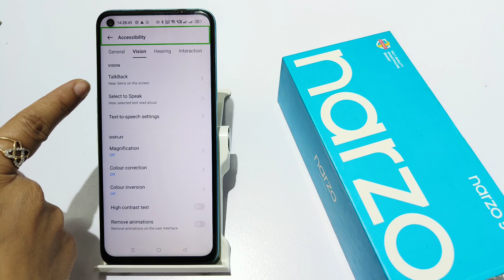How to turn off talk back in realme narzo 50 pro 5g | Talk back off kaise kare |Speak screen problem